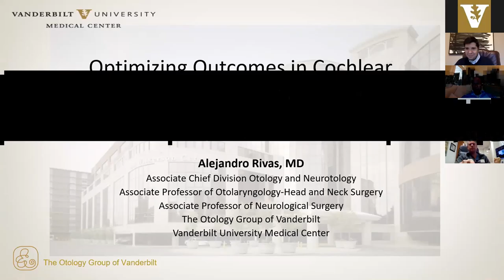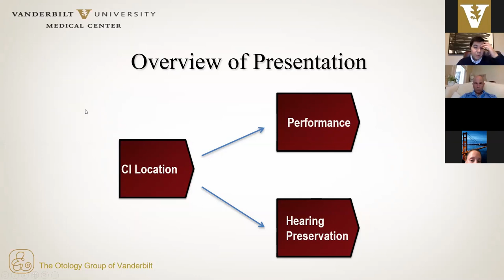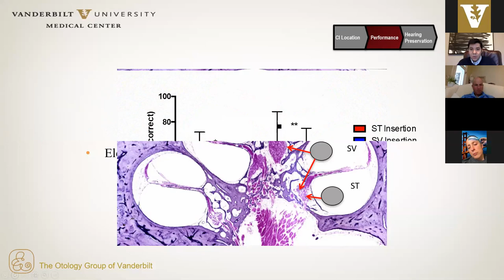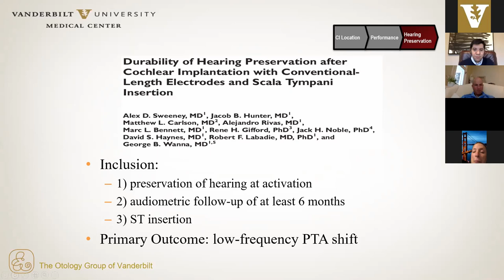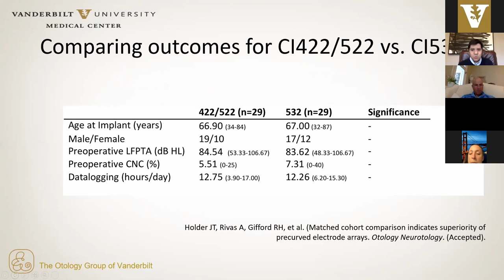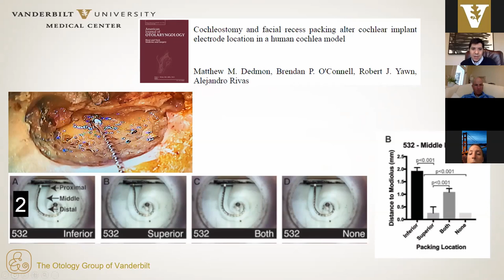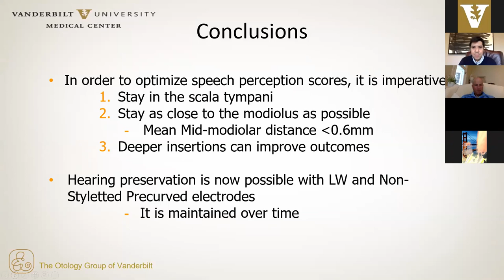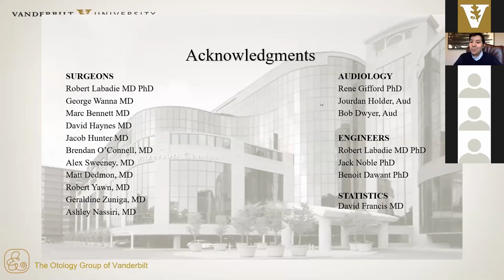Optimizing Outcomes in Cochlear Implantation - Alejandro Rivas, MD Apr 9, 2020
CME Code must be texted before May 9, 2020 for credit. Vanderbilt University Medical Center, Department of Otolaryngology-Head and Neck Surgery, Virtual Grand Rounds Speaker: Alejandro Rivas, MD, Associate Service Chief, Otology and Neurotology; Director of Endoscopic Ear Surgery;
Associate Professor of Otolaryngology—Head and Neck Surgery; Associate Professor of Neurological Surgery; The Otology Group of Vanderbilt. "Optimizing Outcomes in Cochlear Implantation" Apr 9, 2020